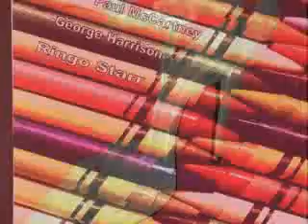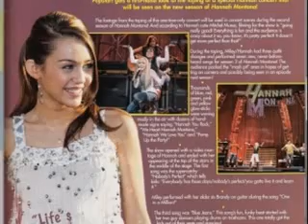Best Of Both Worlds-hannah monatana-miley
A hannah montana video mostly miley/hannah.to the best of both worlds.i think it turned out good plz rate and comment!(for devyn)